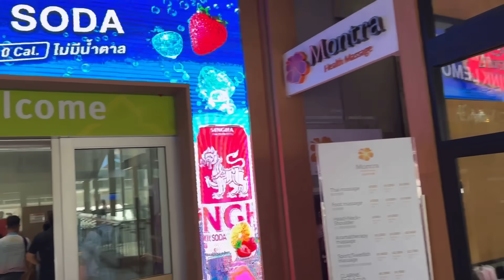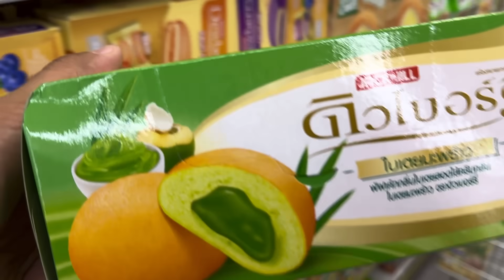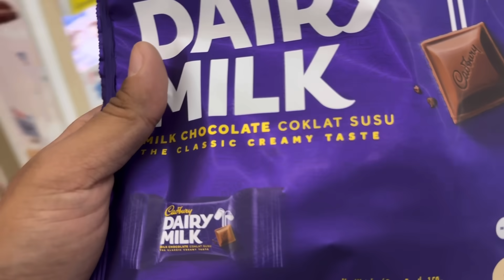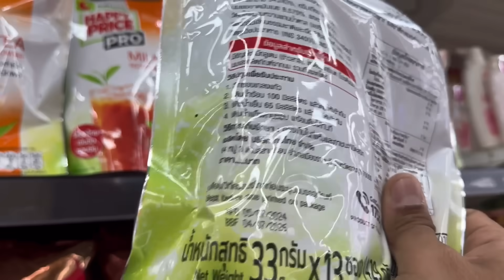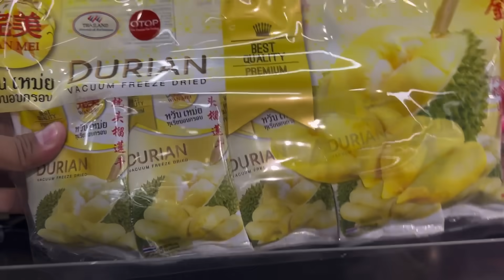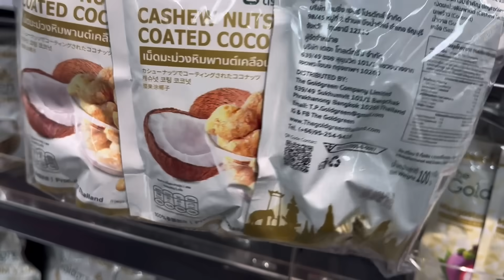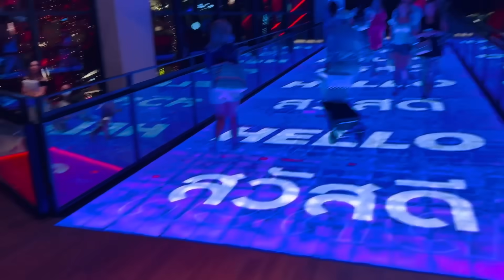We Bought 25 kgs Of Thai Food 😳| Best Thai Snacks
Location of big c